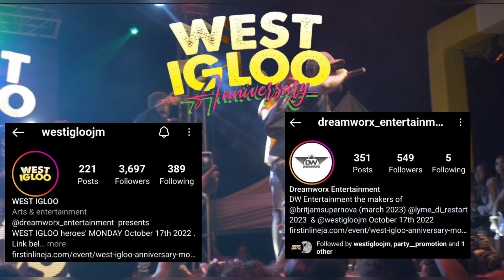Teebone and Wellmaxx Sparta performance in Montego Bay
Teebone and Sparta artiste performance in Montego Bay at West Igloo